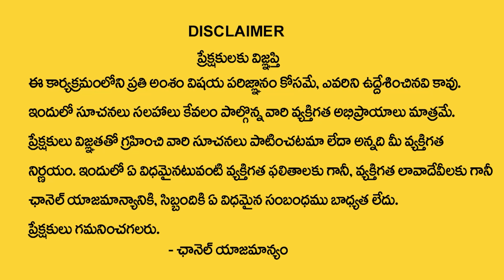Brahmmi Muhurtham | Meet The Cosmic Energy At Brahma Muhurtam Time | SHRI SHARMA | Money Mantra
Watch►Brahmmi Muhurtham | Meet The Cosmic Energy At Brahma Muhurtam Time | SHRI SHARMA | Money Mantra